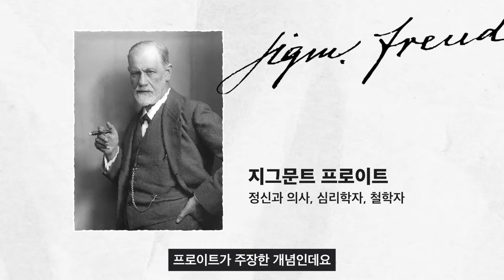일어나라 용사여..! 왕자의 발기부전을 고친 방법? I 그리스 신화 속 기막힌 명의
그리스 로마 신화 속 사건들을
의학적으로 흥미롭게 풀어주는 올림포스 종합병원!

그리스 로마 신화 속 등장하는
검은 발을 가진 의사 멜람푸스의 발기부전 치료 사건!

아르고스의 왕자가
발기부전에 걸렸다는 소식을 듣고 찾아간 멜람푸스!

사실 왕자의 발기부전은
어릴적 어떤 사건(?) 때문이었는데...

멜람푸스는 어떻게 왕자의
발기부전을 치료할 수 있었을까요?

현역 의사가 바라본 그리스 로마 신화 속으로 떠나봅시다!